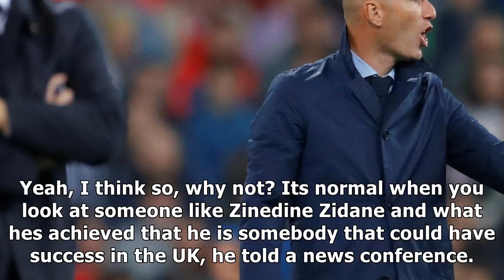Real madrid news: zinedine zidane would be good premier league manager, says mauricio pochettino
Real madrid news: zinedine zidane would be good premier league manager, says mauricio pochettino | goal.com